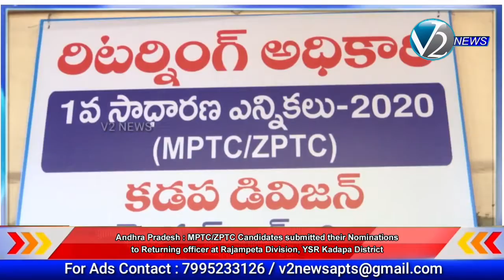MPTC/ZPTC Candidates submitted their Nominations at Rajampeta Division, YSR Kadapa District